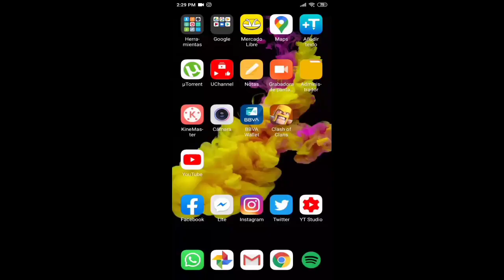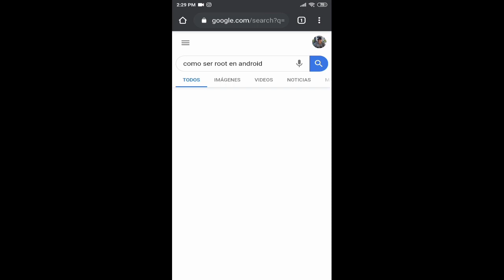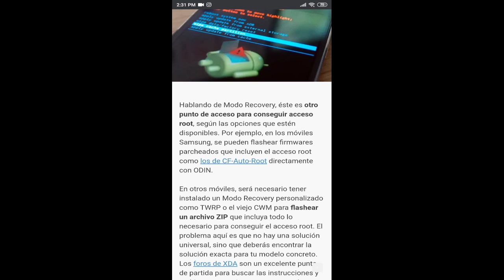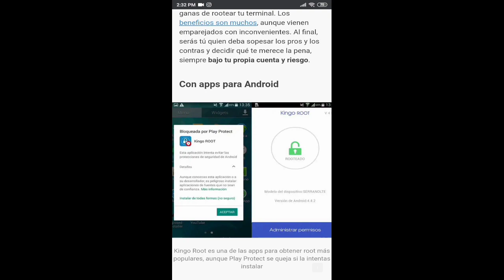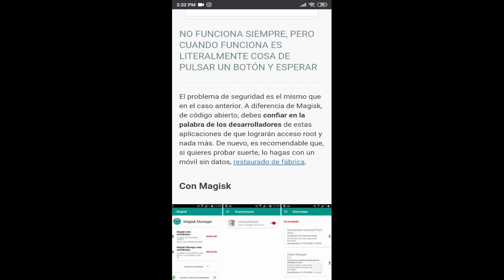Cómo rootear cualquier Android 4 métodos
🔴4 FORMAS DE ROOTEAR Cualquier teléfono Android 📲